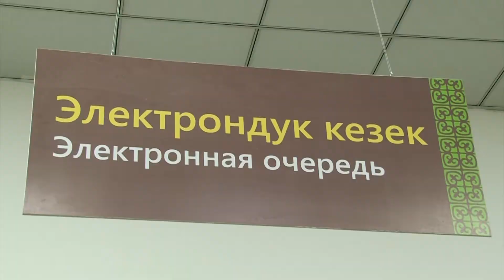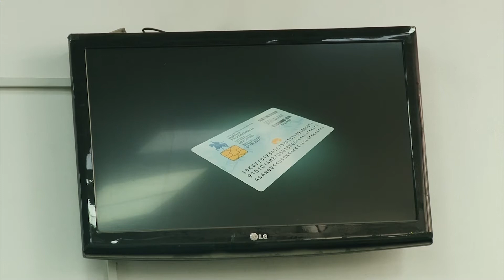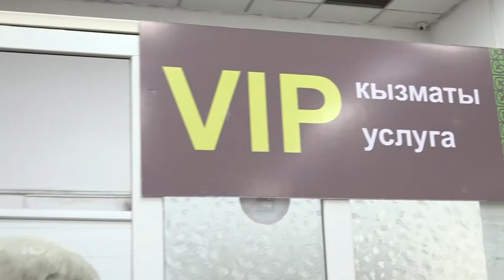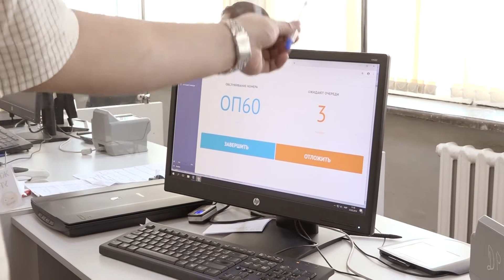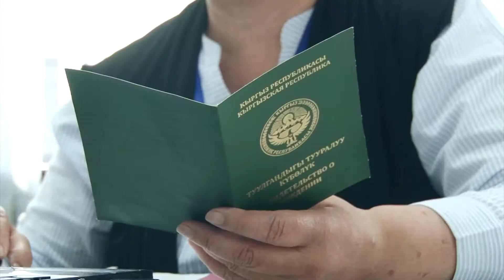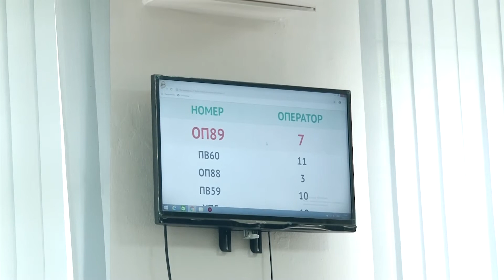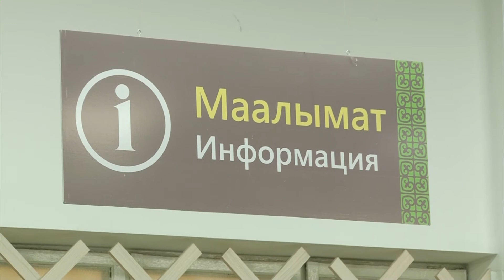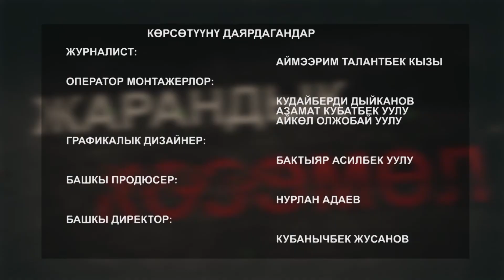Паспорт столдогу кезек күтүү